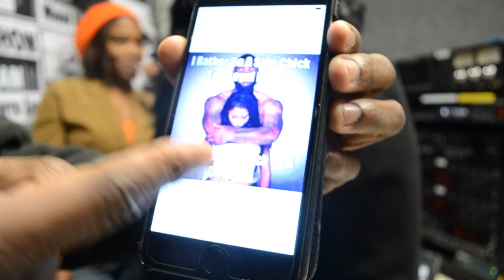Da Radio Show Reloaded-After 5 Xperience(Keisha Cali & Nicshelle Farrow)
Da Radio Show Reloaded.This episode features Keisha Cali & Nicshelle Farrow of Accelerated Radio.(The After 5 Xperience & Journey To Stardom).Check them out as the talk about child support, music, and relationships.Filmed & Edited By Nitro-geez. Hosted By Mary,M.D.,&Dundee.
Tune in to 1580am EVERY Monday 10 PM PST.